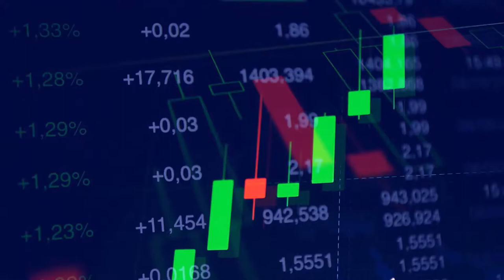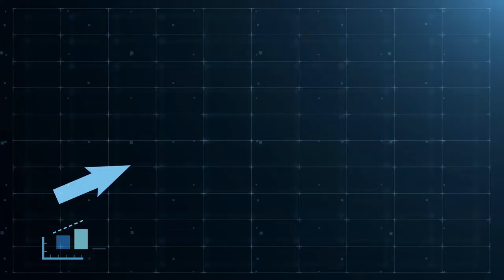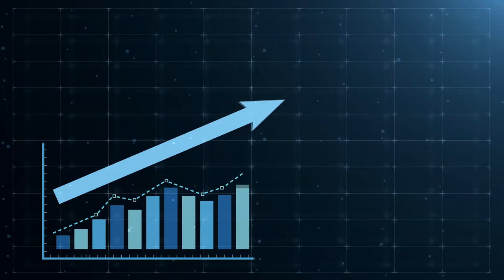¿Cuantas criptomonedas Vchain necesitas para ser Cripto millonario?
¿Cuántas criptomonedas Vchain necesitas para ser millonario con cripto? Vchain es una gestión en la cadena de suministro basada en China. Es el proyecto chino número uno, con gran potencial para bombear porque está involucrado en todo lo que tiene que ver con el rastreo productos a nivel mundial.